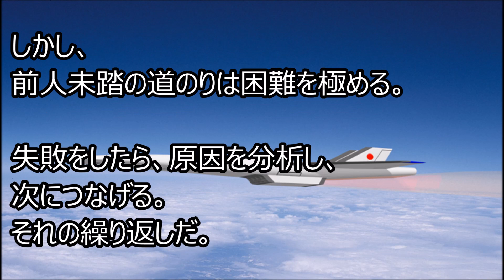TBS『夢の扉＋』：日本から“超音速旅客機”復活を！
TBS『夢の扉＋』で、JAXAが開発する
超音速旅客機を日本から復活させようと
夢を見るJAXA開発チームが紹介された。